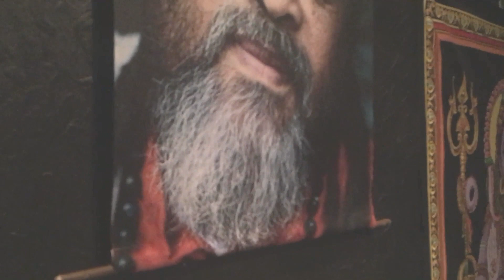He He Govinda. Sofia Pushkareva